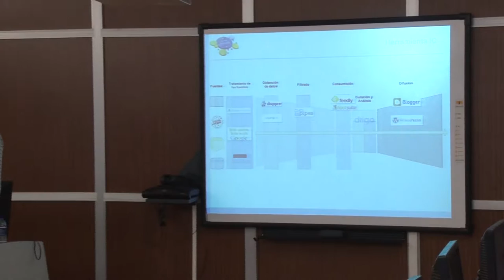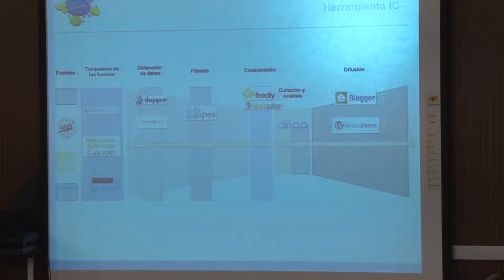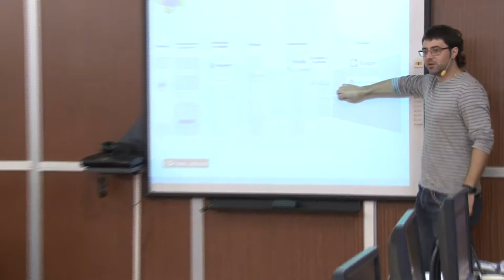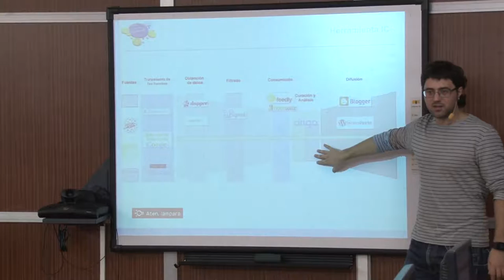012 - Zaintza Teknologikorako erremintak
- Resumen
- Ronda de preguntas